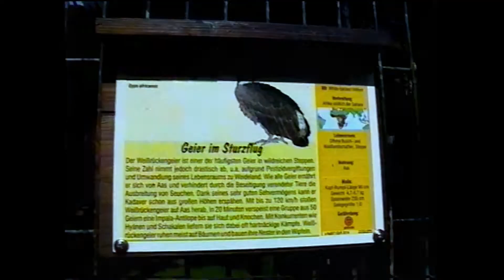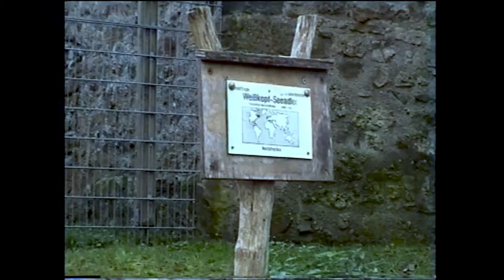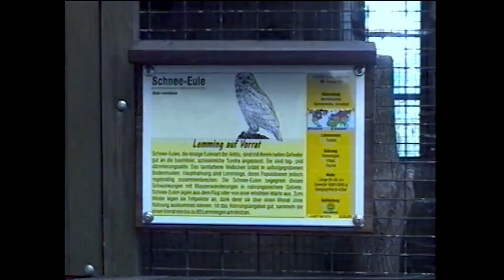Adler & Wolfspark Kasselburg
Dieser Film wurde mit mini dv gedreht.